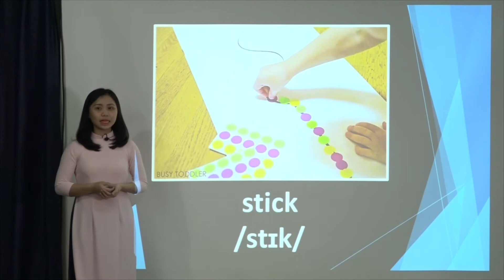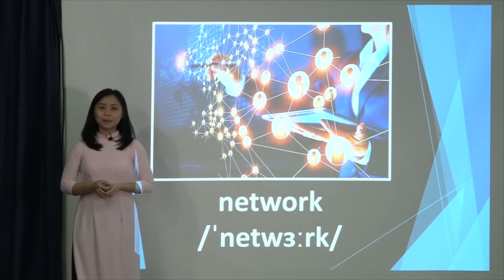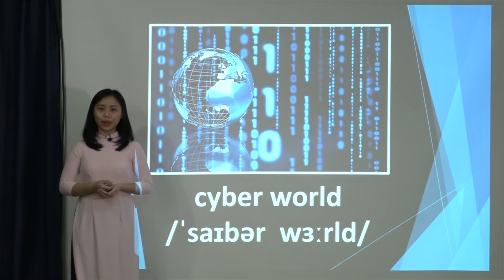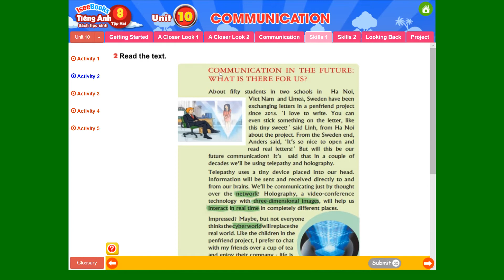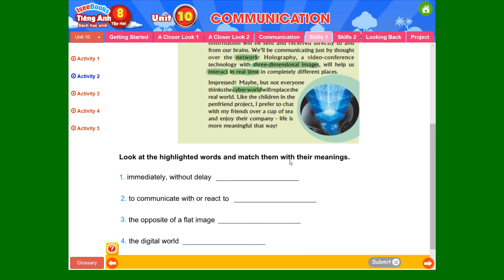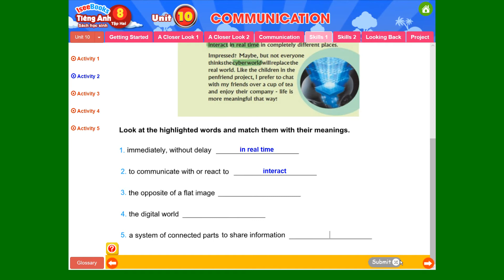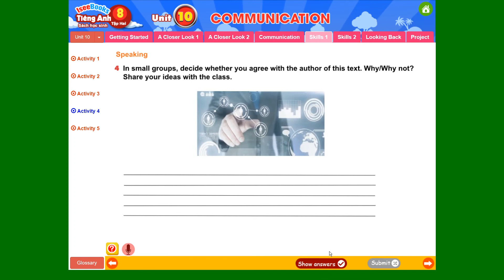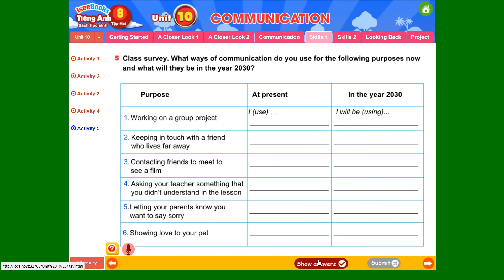Tiếng Anh 8 Unit 10 COMMUNICATION - Skills 1